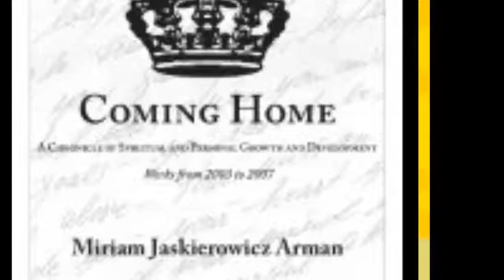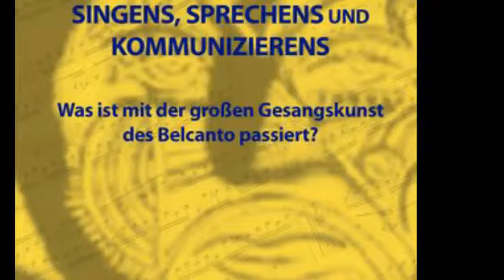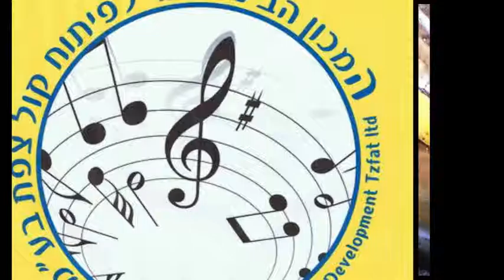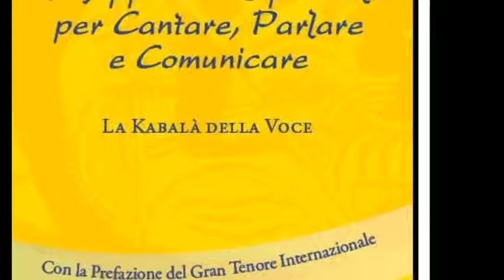Parasha SHEMOT - WHO HAS DRIVEN THE SHECHINA AWAY from the Jewish People??Please HEAR the ANSWER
Throughout our history, the memories of the Jewish People are associated with pain, loss, hardship, horror...with expulsions, with inquisitions with Holocaust, with Pogroms and with Antisemitism - then and now. How and why would G-d do this to His people?...Where is the merciful, loving G-d, our Father our Shepherd??? If there is a G-d, how can He allow such atrocities?? Here the Zohar  very powerfully illuminates us in this Parasha. This is NOT FOR THE FAINT HEARTED - believe me; It is difficult for me to bring this to you ,but I must, because I cannot allow myself to 'know' this - and not share it with you. I ask you to please hear this a number of times because the answers to our state of being are contained here - G-d sees, G-d hears, G-d answers our prayers - bring Him your tears and He will accept your teshuva.